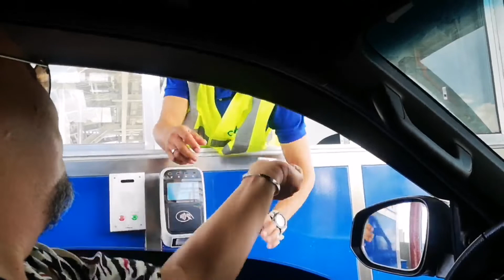CCLEX - d longest bridge in Cebu